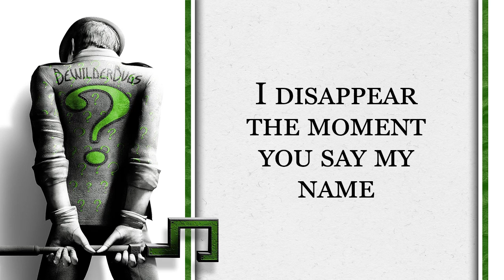Riddle Me This #5